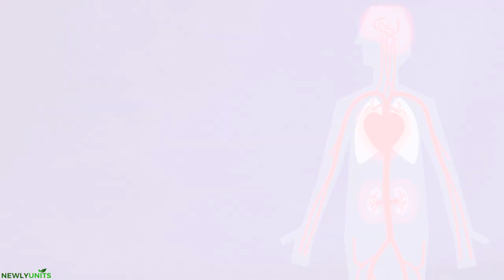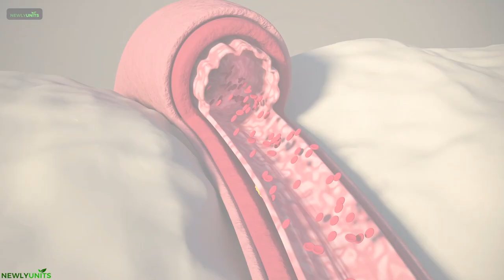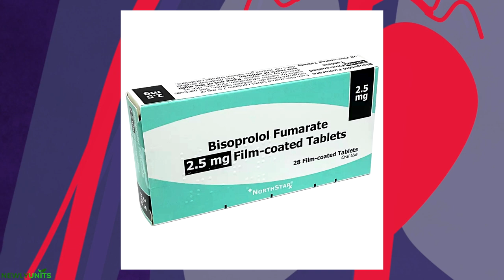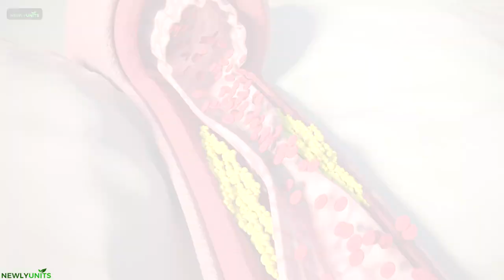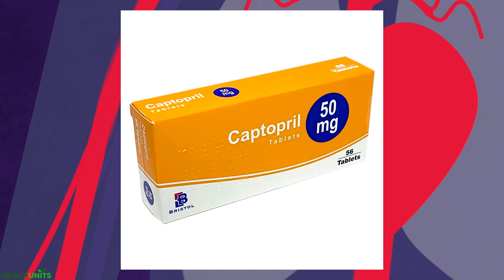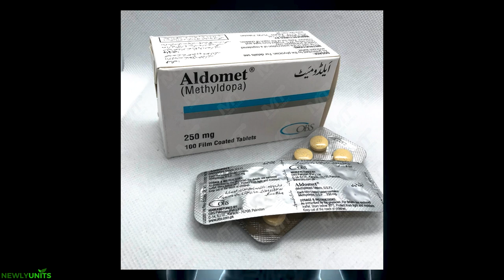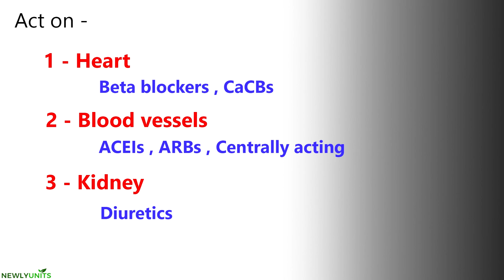අධි රුධිර පීඩනයට බෙහෙත් | Hypertension | High blood pressure medicine sinhala | adi rudira pidanaya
😨 අධි රුධිර පීඩනය යනු ඔබේ රුධිර නාලවල පීඩනය ඉතා ඉහළ වීමයි. (140/90    mmHg හෝ ඊට වැඩි) එය සුලභ නමුත් ප්‍රතිකාර නොකළහොත් බරපතල විය හැක.

අධි රුධිර පීඩනය ඇති විට අපිට දැනෙන්නෙ කොහොමද?
අධි රුධිර පීඩනයේ රෝග ලක්ෂණ පහත පරිදි විය හැකිය:
👉නොපැහැදිලි පෙනීම.
👉නාසයෙන් ලේ ගැලීම.
👉හුස්ම හිරවීම.
👉පපුවේ වේදනාව.
👉කරකැවිල්ල.
👉හිසරදය

When your blood vessel pressure very high (140/90 mmHg or above), you have hypertension , or high blood pressure. Although frequent, if left untreated, it can become dangerous.

When your blood pressure is high, how does it make you feel?
The following list of possible high blood pressure symptoms